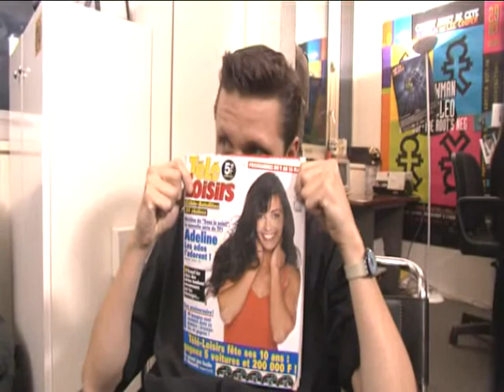DIRGE ITW MCM 1996